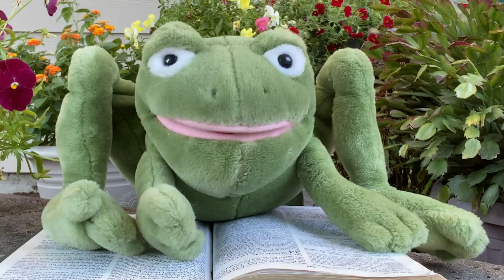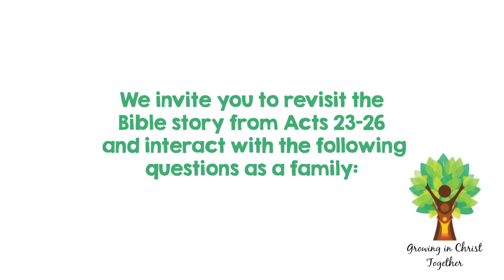Glenwood Kids Episode 25: September 13, 2020